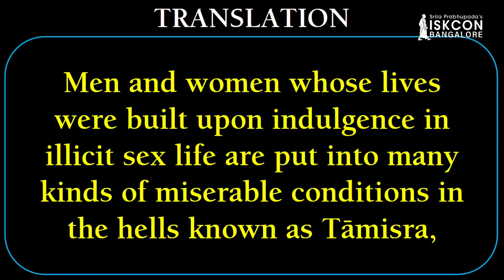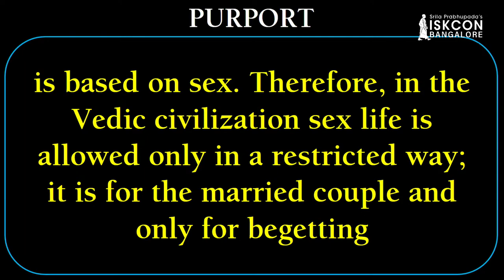Srimad Bhagavatam I Sri Chanchalapati Dasa I SB 3.30.28 I 22.07.2022